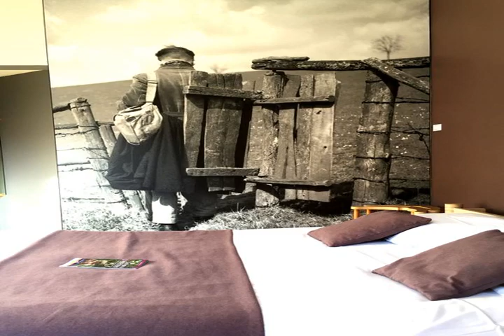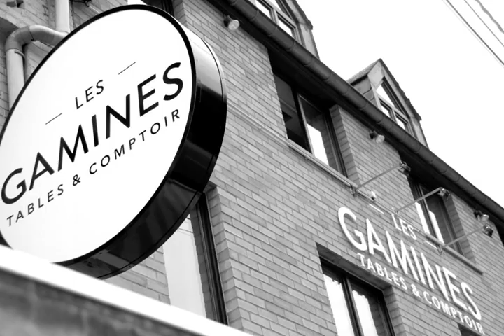Hotel Val de Poix - Poix st Hubert - Belgium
Hotel Val de Poix hotel city: Poix st Hubert - Country: Belgium

Address: 18 rue des Ardennes; zip code: 6870

Hotel Val de Poix is located in a peaceful, natural setting beside a river and within easy reach of the Poix St Hubert Train Station. There are waterside terraces.  This Ardennes hotel offers quiet rooms with a private bathroom.

 -- L'Hotel Val de Poix est situé dans un cadre calme et naturel, au bord d'une rivière. Il se trouve à proximité de la gare de Poix-Saint-Hubert. Il possède des terrasses au bord de l'eau.

 -- El Hotel Val de Poix está situado al lado de un río, en un entorno apacible y natural a poca distancia de la estación de tren de Poix St Hubert. Cuenta con terrazas junto a la orilla.

 -- Das Hotel Val de Poix erwartet Sie in einer ruhigen Lage mitten in der Natur an einem Fluss und in der Nähe des Bahnhofs Poix St Hubert. Die Terrassen am Wasser laden zum Entspannen ein.

 -- Hotel Val de Poix ligt in een vredige, natuurlijke omgeving, bij een rivier en dicht bij het treinstation van Poix St-Hubert. Het beschikt over terrassen aan het water.  Dit hotel in de Ardennen biedt rustige kamers met een eigen badkamer.

 -- L'Hotel Val de Poix, situato in una tranquilla cornice naturale nei pressi di un fiume e della stazione ferroviaria di Poix St Hubert, vanta diverse terrazze sull'acqua.

 -- O Hotel Val de Poix está localizado num cenário natural e tranquilo, junto a um rio e a uma curta distância da Estação Ferroviária Poix St Hubert. Existem terraços perto da água.

 -- Hotel Val de Poixは、川沿いの自然に囲まれた静かな環境にあり、Poix St Hubert駅へ簡単にアクセスできます。水辺のテラスを併設しています。  アルデンヌに位置するホテルで、専用バスルーム付きの静かな客室を提供しています。リエージュのデザイナーがホテルのために特別にデザインした家具が備わります。併設のブラッスリーでは食事を、バーではドリンクを楽しめます。ガーデンテラスは読書ができるリラックスした雰囲気です。 ...

 -- Hotel Val de Poix酒店坐落河畔一处宁静的自然环境中，可方便抵达Poix St Hubert火车站，设有几座水边露台。  这家位于阿登山（Ardennes）的酒店提供带私人浴室的宁静客房。来自烈日（Liège）的设计师专门为酒店设计了家具。酒店拥有一间提供晚餐的小餐馆和供应饮品的酒吧。花园露台提供一个轻松的环境供您阅读书籍。  Val de Poix酒店设有免费停车位和一个旅游信息室，可帮助客人游览该地区。Charleroi机场距离酒店有1小时的车程。

 -- Hotel Val de Poix położony jest w miejscowości Poix St Hubert, w spokojnej okolicy nad rzeką, w otoczeniu przyrody. Niewielka odległość dzieli go od dworca kolejowego. Z hotelowych tarasów podziwiać można widok na rzekę.

 -- Отель Val de Poix расположен в тихом зеленом уголке у реки, недалеко от вокзала Пуа-Сен-Юбер. В отеле оборудованы террасы у воды.  К услугам гостей этого отеля в Арденнах тихие номера с собственными ванными комнатами.

 -- Hotel Val de Poix ligger på en lugn och naturskön plats intill en flod och i närheten av tågstationen Poix St Hubert. Hotellet har terrasser vid vattnet.  Detta hotell i Ardennerna erbjuder fridfulla rum med eget badrum.

 -- يقع فندق Val de Poix في بيئة طبيعية هادئة بجانب نهر ويمكن الوصول إليه بسهولة من محطة قطار بوا سانت هوبير. وتتوفر تراسات بجانب المياه.  يقع هذا الفندق في منطقة أردين ويقدم غرف هادئة تشمل حمام خاص.

 -- Το Hotel Val de Poix βρίσκεται σε ένα ήσυχο, φυσικό τοπίο δίπλα σε ένα ποτάμι και σε μικρή απόσταση από το σιδηροδρομικό σταθμό Poix St Hubert. Υπάρχουν βεράντες δίπλα στο νερό.

 -- Hotel Val de Poix ligger i fredelige, naturskjønne omgivelser ved en elv, i nærheten av Poix-Saint-Hubert jernbanestasjon. Hotellet har terrasser ved vannet.  Dette hotellet ligger i Ardennes, og tilbyr stille rom med eget bad.